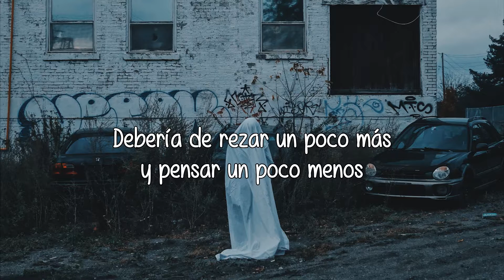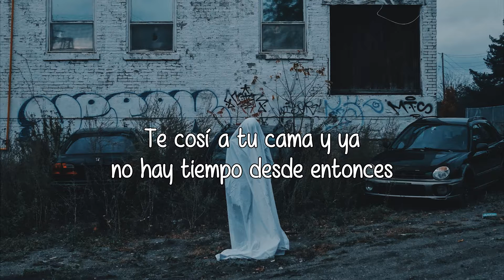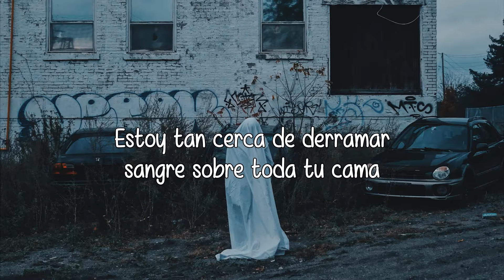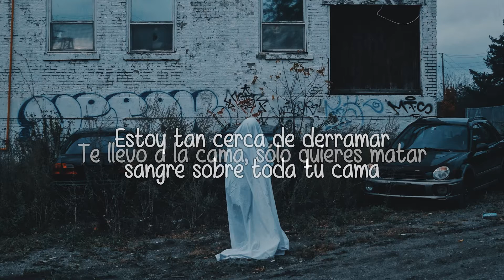Picturesque - Pray. (Subtítulos Español)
Don't be someone else's shadow, don't be a ghost in your own mind

Band: Picturesque    Album: Single

Lyrics: I should pray a little more and think a little less
The devil's in my head and he won't let me rest
Every day just like the last since you up and left
I should pray a little more, I shouldn't pray for death
Get out my head girl, I'm already over you
I'm just sitting waiting for my body to figure it out
If you hit me up to come over I'm down
I know in my heart, you don't need me, I'd still hit you back
'Cause I'm dying without your attention
Without you, I'm lost

I can't feel you when you kiss me

And you insist you don't understand
Well, you can choke on every single word you ever said
I put you out, you're just gonna kill
I'm so close to spilling blood all over your bed

I should wait a little more and call you up in ten
Spin me in your web and let me go again
I saw you up in your bed and not a minute since

(Feel you when you kiss me)
I feel so cold when you are with me
(Cold when you are with me)

And I'm so close to spilling blood all over your bed
Am I just a slave? Am I going to waste?
I am not the same, I can only feel pain
'Cause I'm a mess and you don't exist
Until you need to use my body, tear my heart to shreds

Well, you can choke on every fucking word you ever said
(Fucking word you ever said)